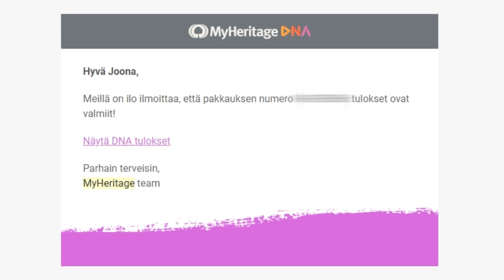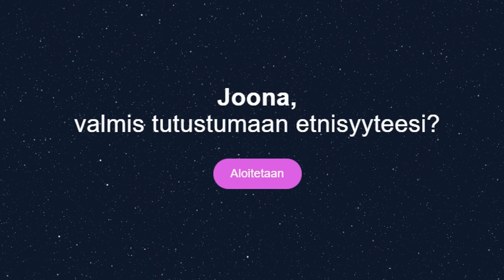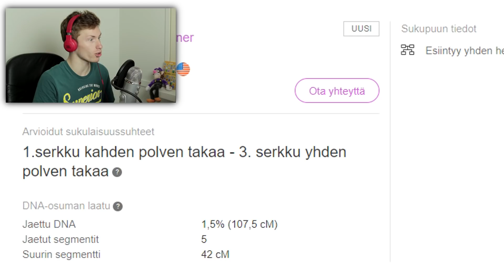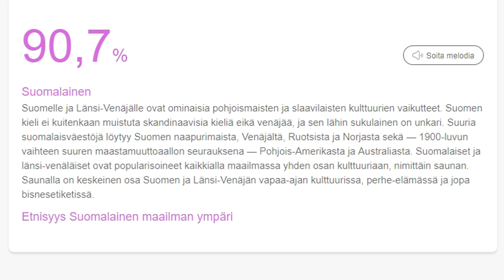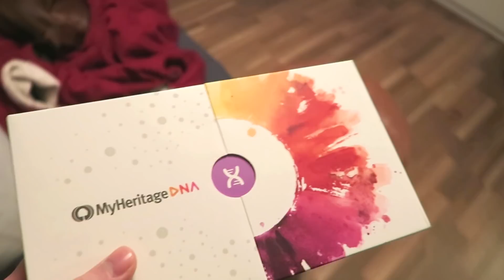Mitä sain selville DNA-testistä?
Nyt selvitetään punatukkaisuuden mysteeri! On aika suorittaa jännittävä DNA-testi! Jos oot kiinnostunut selvittään myös omat taustasi, koodilla ZONEVD saat testin ilman toimituskuluja linkistä Kaupallisessa yhteistyössä MyHeritage.

Ootko joskus tehnyt itsellesi DNA-testin? Mitä tuloksia löysit? Saitko selville jotain yllättävää? Kerro esimerkiksi näistä asioista kommenteissa =D